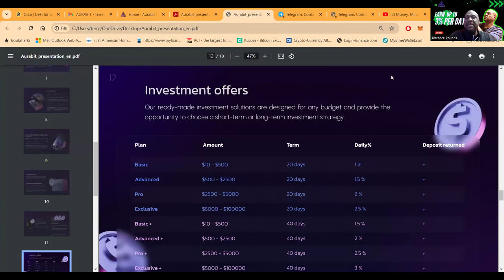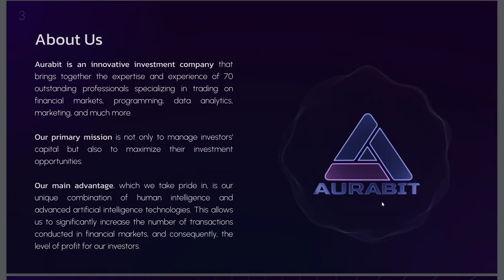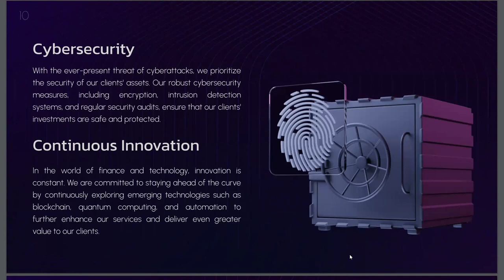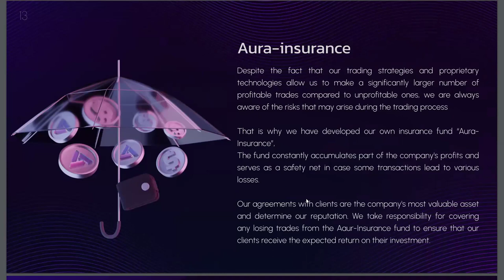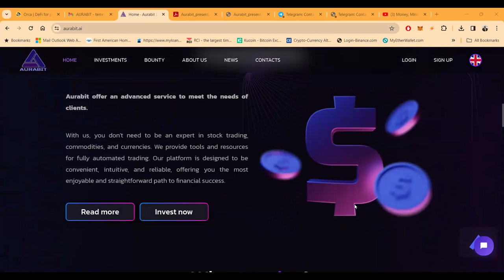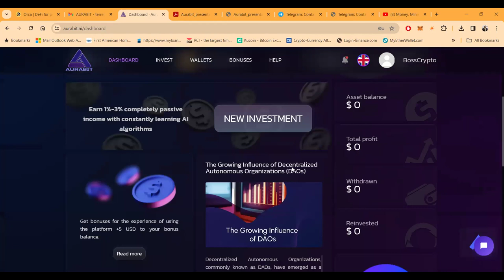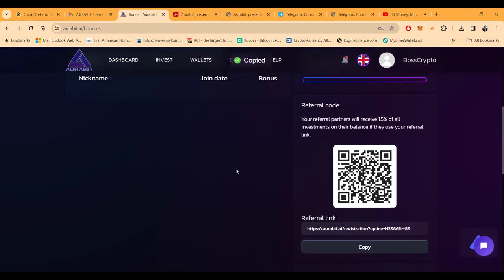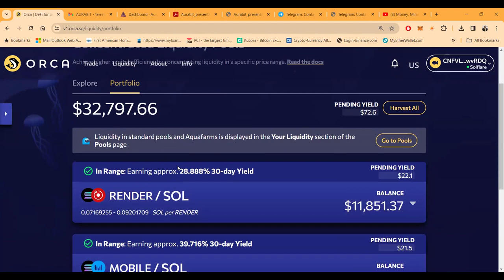✈️Maximize Your Capital with Aurabit - AI Technology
✈️Maximize Your Capital with Aurabit's AI Technology

Are you looking to grow your capital quickly and safely? Aurabit offers cutting-edge AI technology right in your pocket to help you achieve your financial goals. With our advanced service, you don't need to be an expert in stock trading, commodities, or currencies. We provide tools and resources for fully automated trading, making the path to financial success convenient, intuitive, and reliable.

00:00 INTRO
00:37 OVERVIEW
07:01 ARBT TOKEN
10:37 DASH BOARD
12:36 $500 PACKAGE 40 DAYS
14:35 HOW TO CONTACT ME